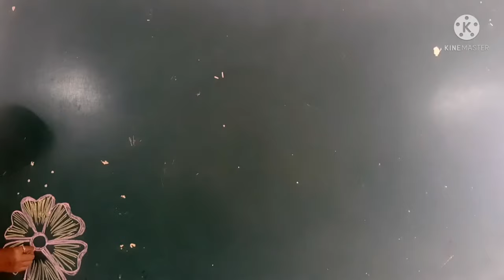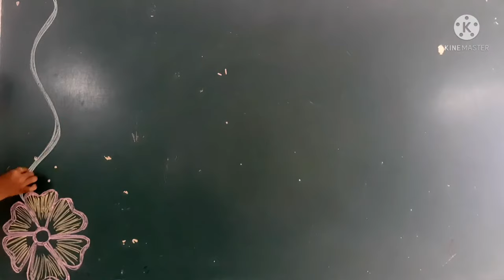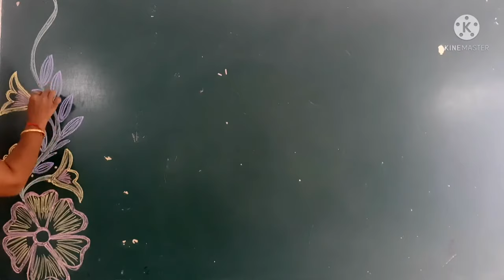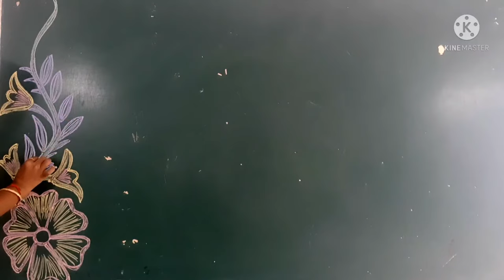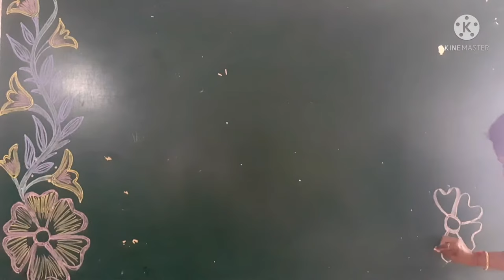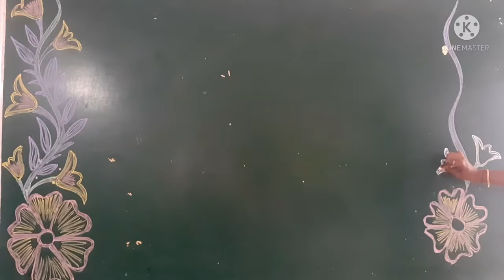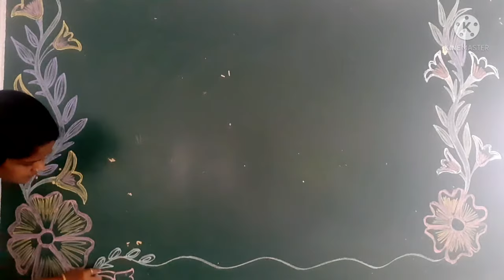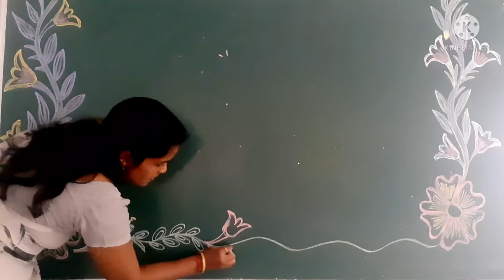School board decoration ideas